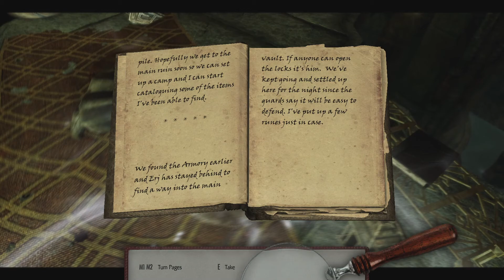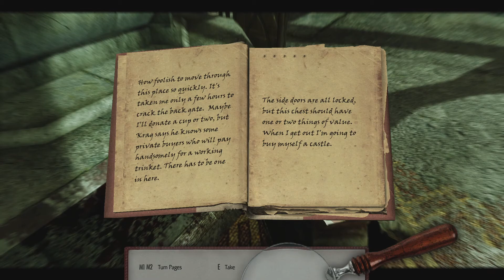Skyrim Special Edition LOTD Modded Playthrough Chapter 2 (1000+ Mods) Ep.26- Markarth Part 2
Dov hangs around for a little while longer